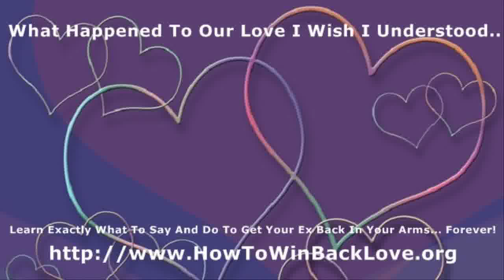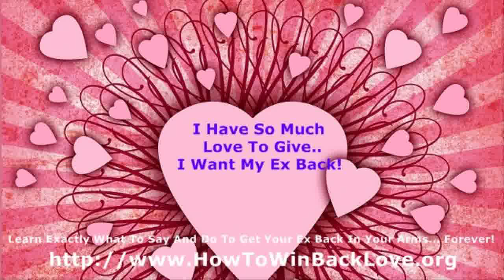how to get your ex girl back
steps to get ex back, get your ex back fast